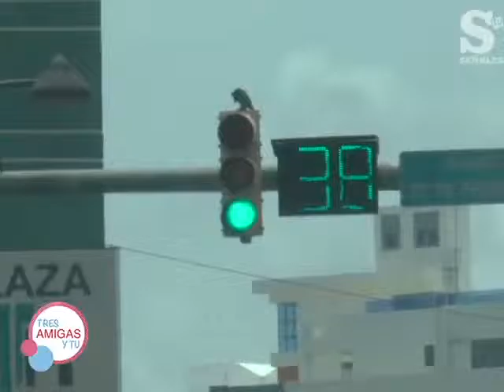TRES AMIGAS Y TU- Limites. 4to bloque